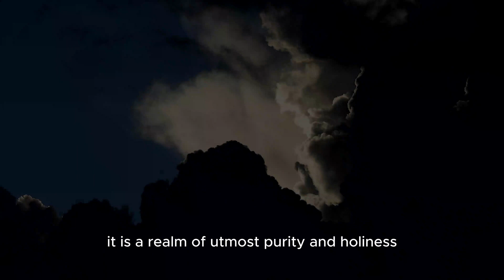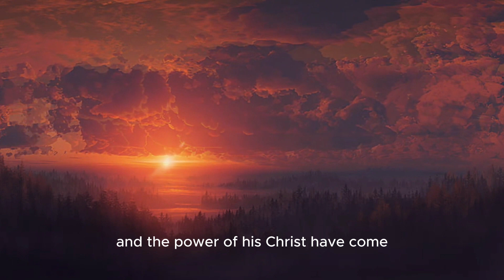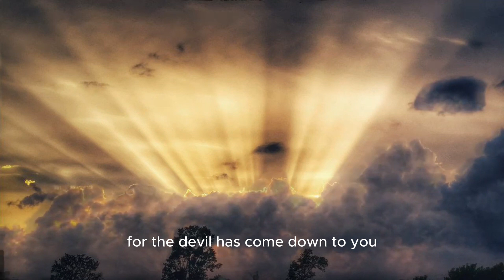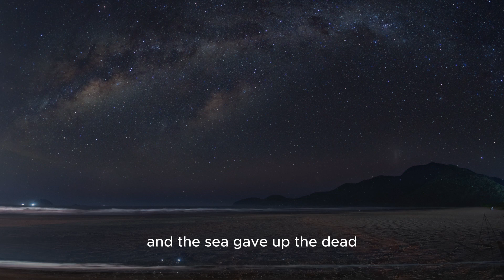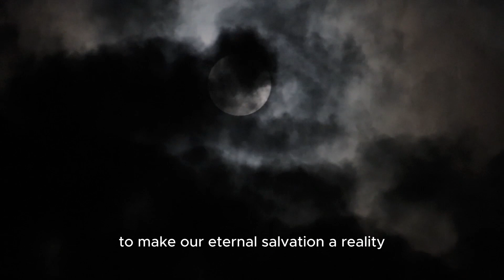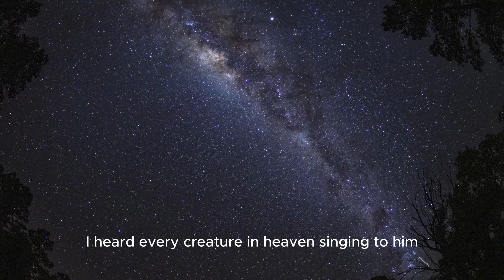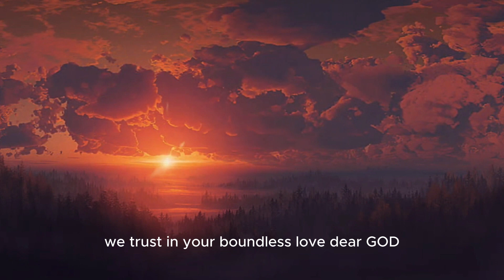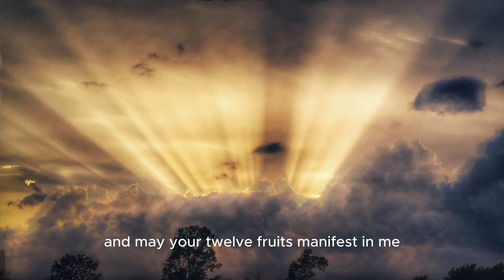Unveiling the Three Heavens: Angels, Lucifer, and Divine Realms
Delve into the mysterious concept of the Three Heavens, an often overlooked topic in spiritual discussions. This video offers profound insights into the different realms, exploring the roles of angels and shedding light on the enigmatic figure, Lucifer. Join us on a journey of spiritual understanding and gain a deeper perspective on the celestial dimensions that shape our faith.

With the prayers and support of our friends and partners around the world, we present a creative and relevant message of Christ and teach people how to apply biblical truth, going forward, we are open to partner with charity organizations to feed the hungry, cloth the poor and minister to the widows and orphans.